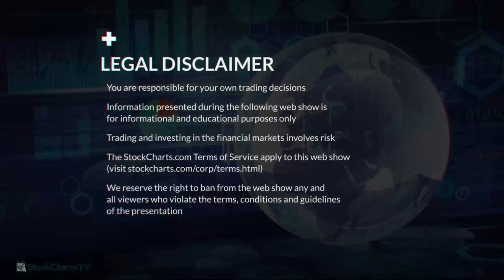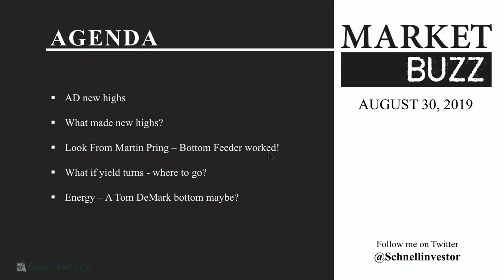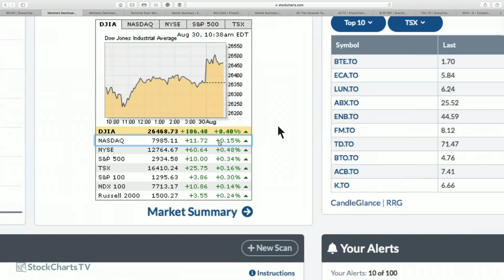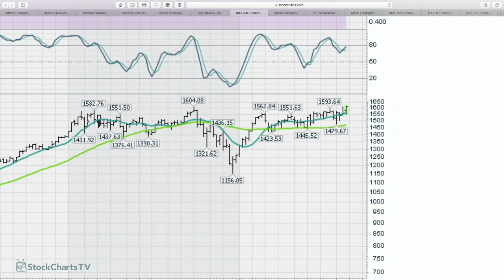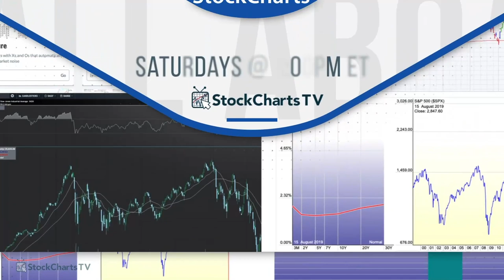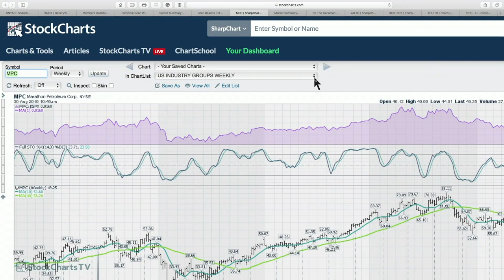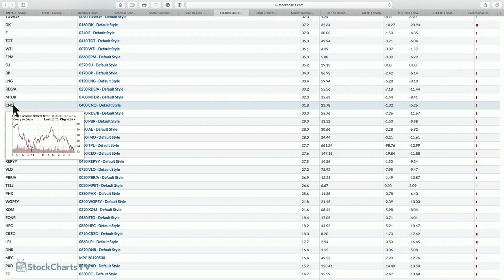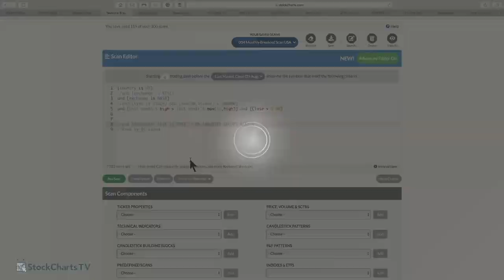What's Hitting Fresh New Highs? | Greg Schnell, CMT | Market Buzz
Greg sorts through some of the industry groups breaking out to new highs outside of the REIT's, utilities and Gold.